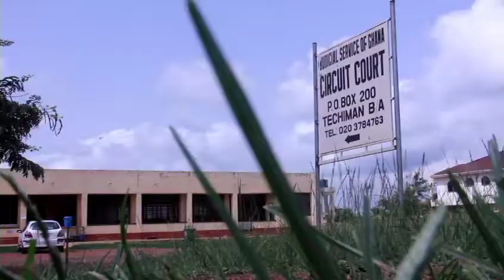Bono East Regional Minister urges Lands Commission to fast track land registration to end conflicts